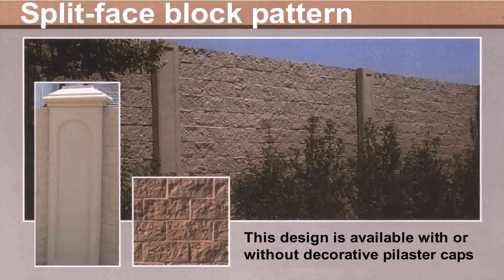Simple Fence Gate Design In The Philippines - Gif Maker DaddyGif.com (see description)